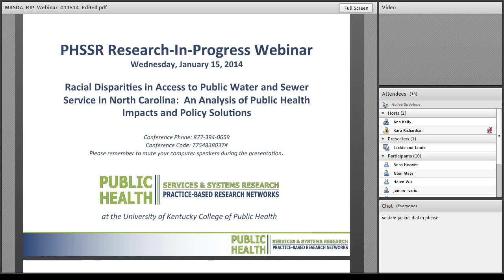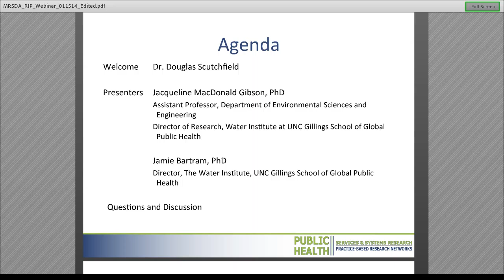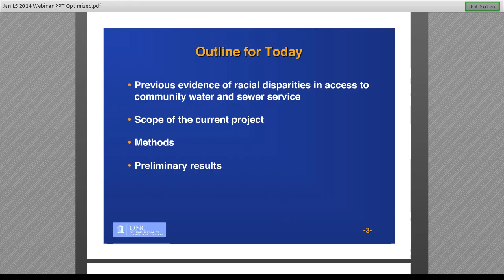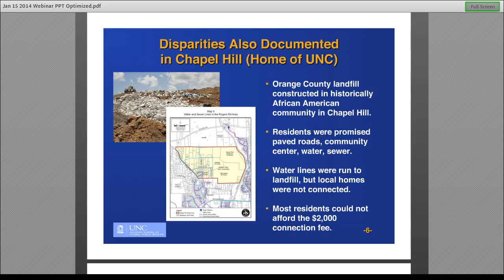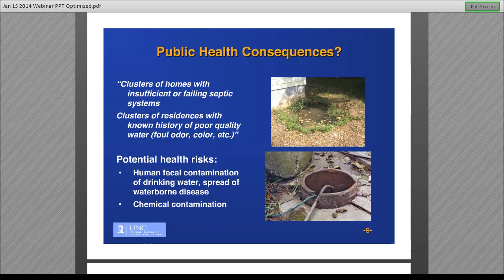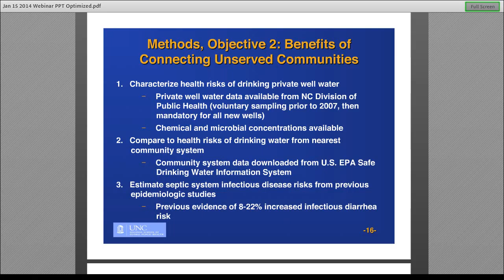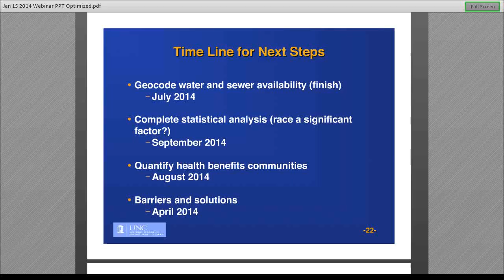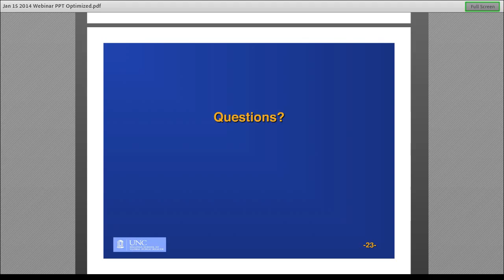1-15-2014 Racial Disparities in Access to Water/Sewer Serv. in N. Carolina: PH Impact & Policy Sol.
Racial Disparities in Access to Public Water and Sewer Service in North Carolina: An Analysis of Public Health Impacts & Policy Solutions

Jacqueline McDonald Gibson Ph.D. M.S.C.E., UNC Gillings School of Global Public Health